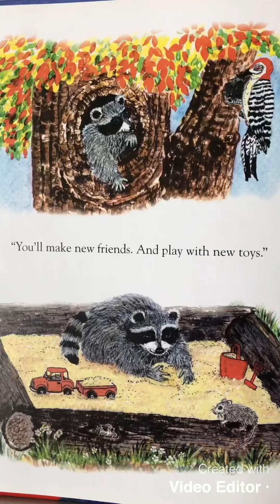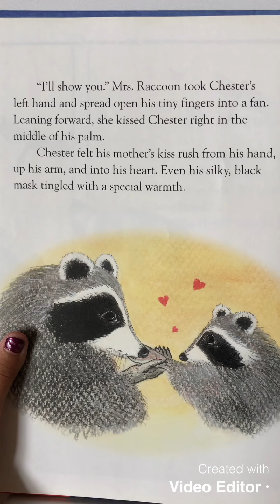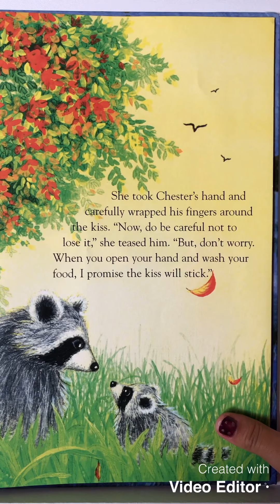The Kissing Hand storytelling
Storytelling by Adrienne Rosie